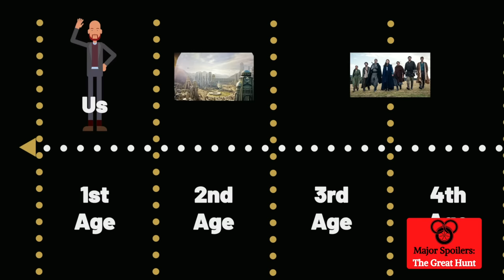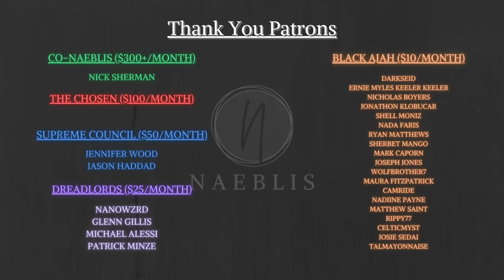Horn of Valere Explained: The Wheel of Time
So we've seen it used in the TV show and we've read about it in Robert Jordan's massive book series, The Wheel of Time. But, what exactly is the Horn of Valere? Join me today as we break down this history, rules, and all the Heroes of the Horn.